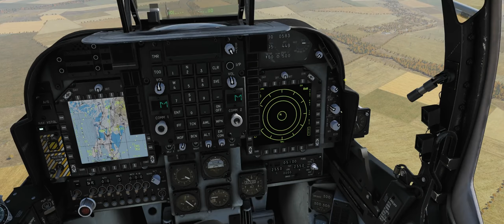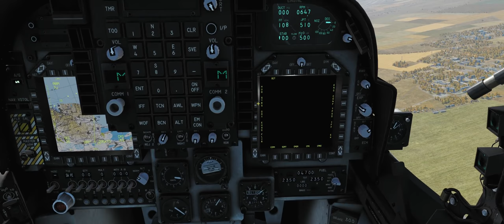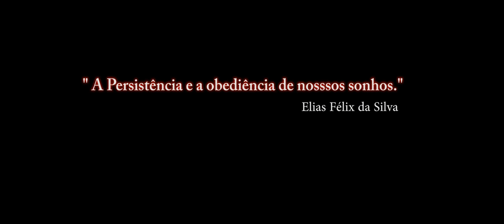DCS World:AV-8B BETA_RWR_9P31 Strela-1 (SA-9)7º Vídeo/2018_PT-BR